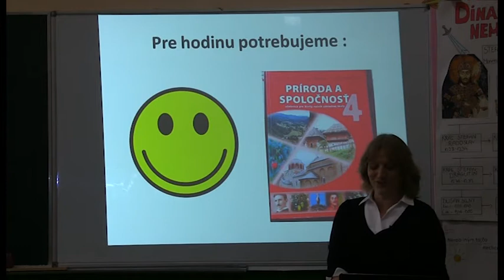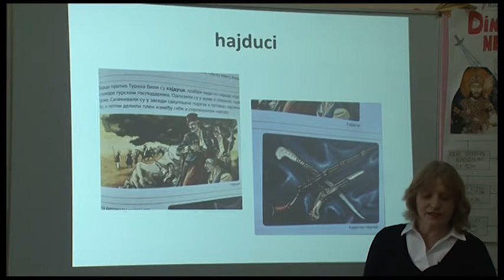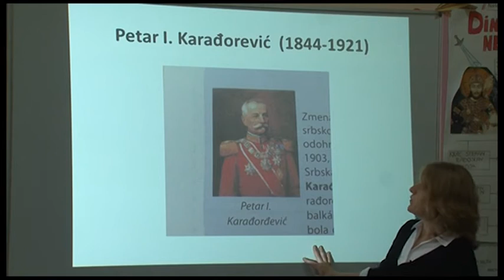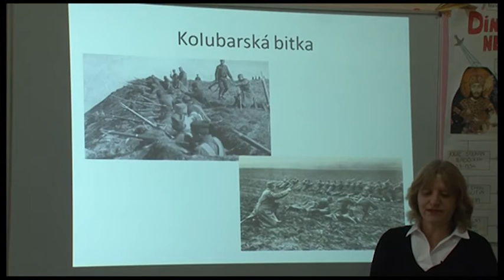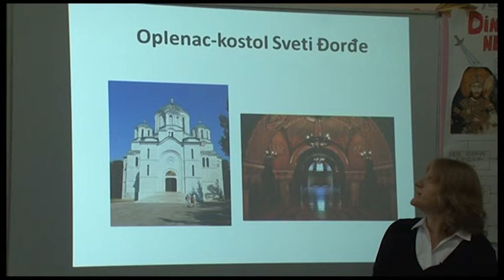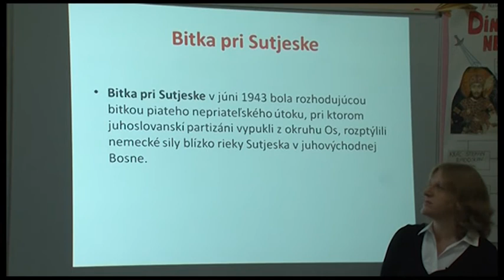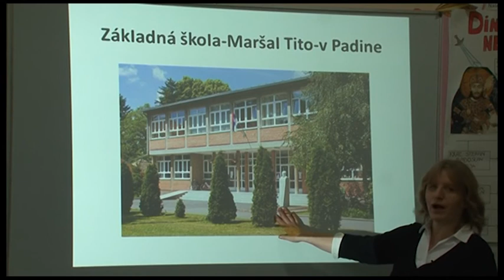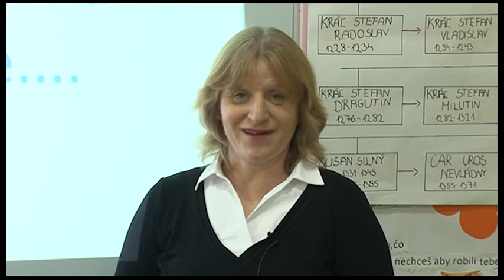10 Príroda a spoločnosť 4. ročník - Srbsko v priebehu storočí, územie a panovníci